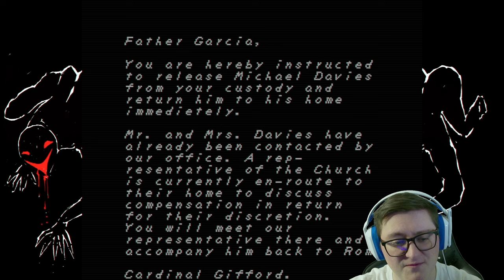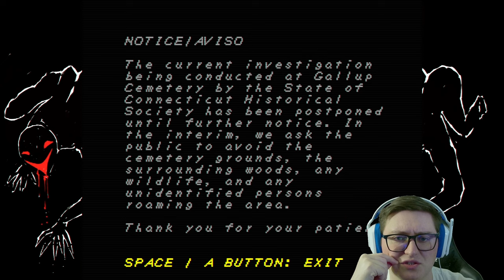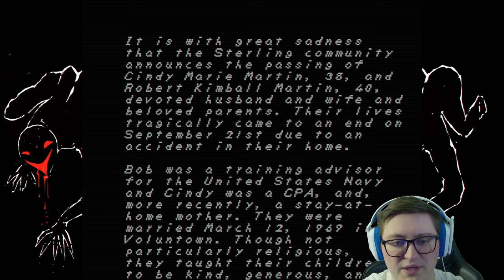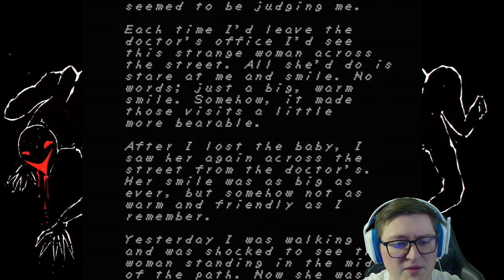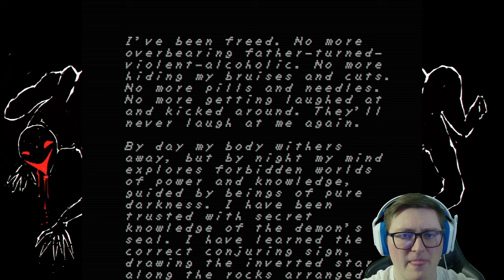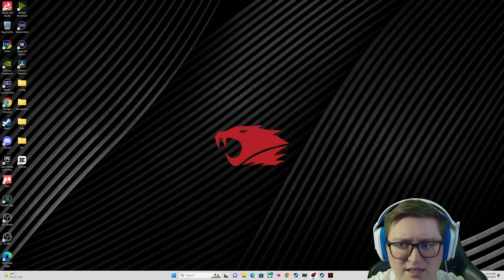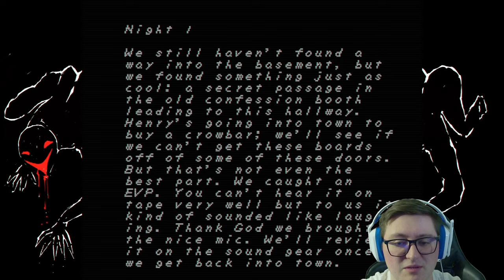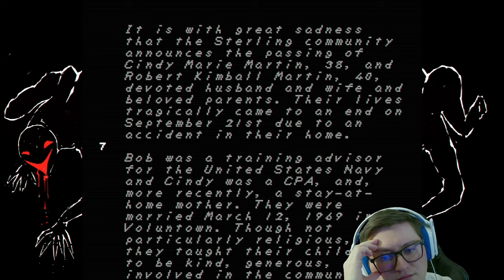God, Why Have You Forsaken Me? | Faith The Unholy Trinity [PART 2]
Hello :) My name is BigGaming and I am a Tiktok content creator/streamer with an interest in horror games and the characters/stories within them! As requested by my TikTok homies, this video is a part of my Horror Game Playthrough Series where we focus on the smaller indie titles that have kept this genre alive!

I stream Sunday, Monday, Tuesday, and Thursday at 9:00pm EST! Check me out here and on my TikTok page to join in on the fun!